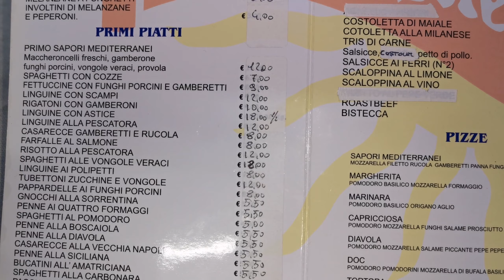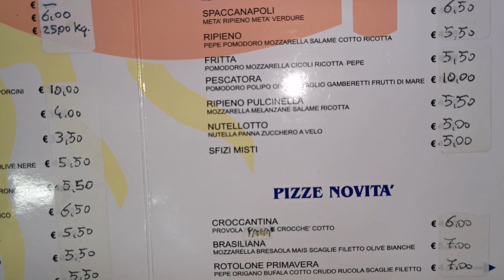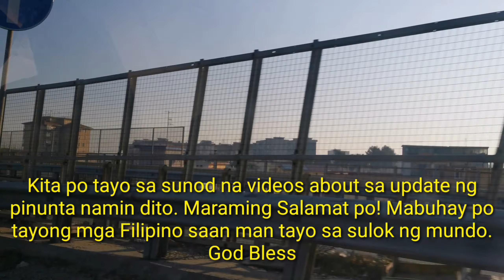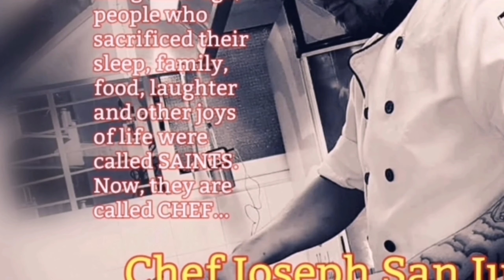Napoli Home of Original Pizza